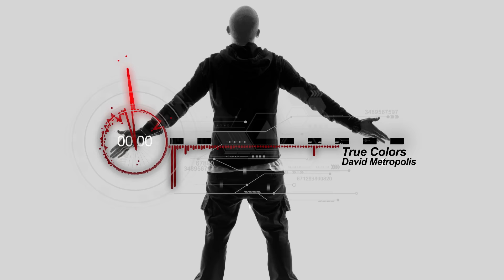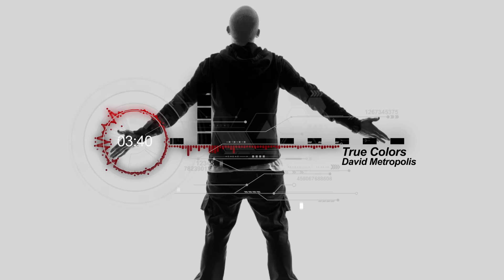Eminem Type Beat 2017 - "True Colors" (Produced By David Metropolis)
Eminem Type Beat 2017 - "True Colors" Find and purchase this beat
Hip Hop Beats Rap Beats Club Beats, Crunk Beats

with an added special discount.